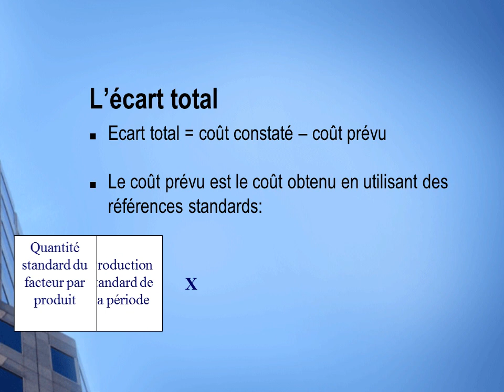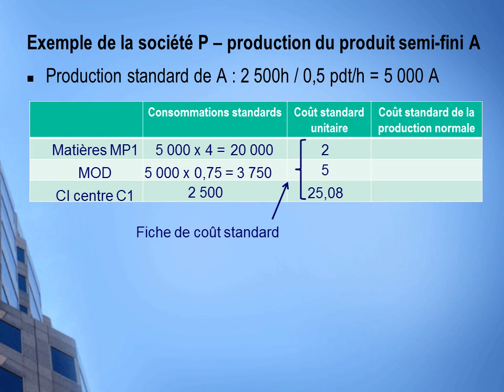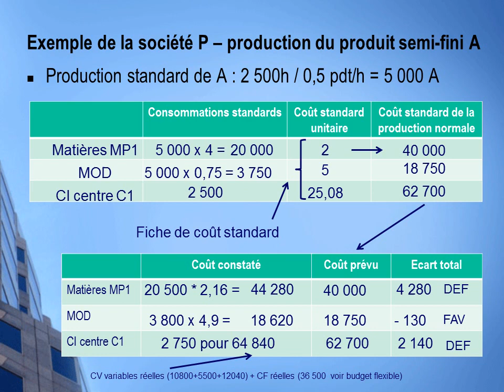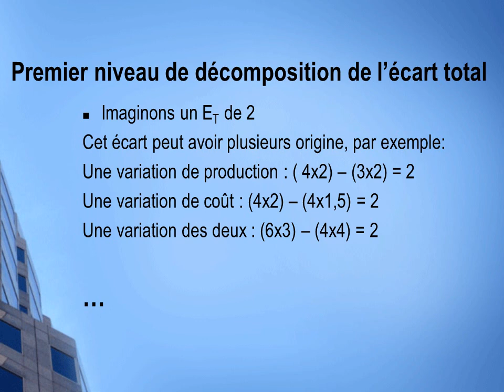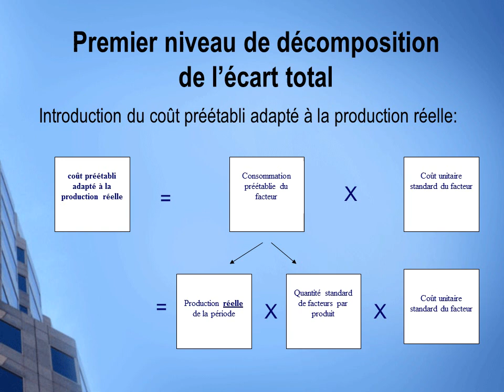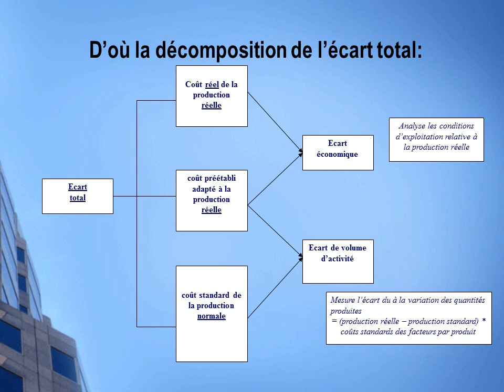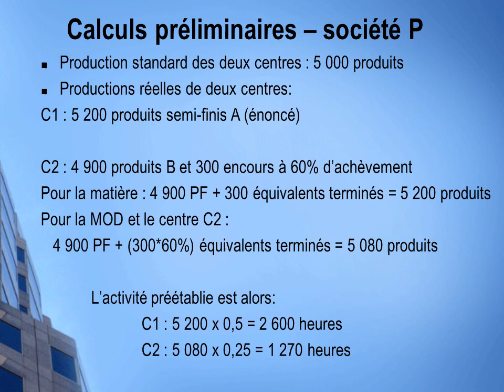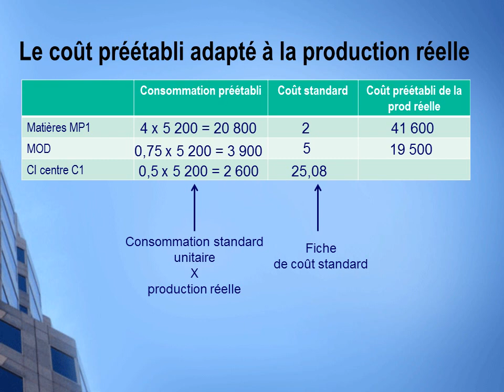2 1 Calculs des écarts totaux11